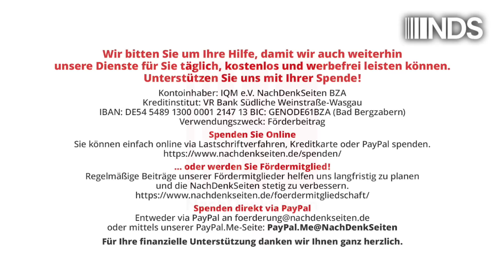ZDF zum „D-Day“: Putin ist nicht gleich Hitler, aber… | Tobias Riegel | NDS-Podcast | 07.06.2024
ZDF zum „D-Day“: Putin ist nicht gleich Hitler, aber… | Tobias Riegel | NachDenkSeiten-Podcast | 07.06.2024

Der aktuelle Festakt zum „D-Day“ war ein großes Fest gegen die seriöse Geschichtsbetrachtung. Der Jahrestag der Landung alliierter Truppen in der Normandie wurde zum „Anfang von Hitlers Ende“ hochstilisiert und es wurden absurde Parallelen zwischen Russland und Nazi-Deutschland angedeutet. Aus Sicht vieler deutscher Politiker und Journalisten ist das nur folgerichtig: Ohne die massive Verzerrung der Geschichte würde die ganze offizielle Darstellung des Ukrainekrieges augenblicklich zusammenbrechen. Ein Kommentar von Tobias Riegel.

Artikel veröffentlicht am: 07. Juni 2024 um 13:31
Autor: Tobias Riegel
Sprecher: Tom Wellbrock
Titelbild: Savvas Karmaniolas / Shutterstock

NDS, NachDenkSeiten-Podcast, NDS-Podcast, Audio-Podcast, Gedenktage/Jahrestage, Militäreinsätze/Kriege, Strategien der Meinungsmache, Frankreich, Nationalsozialismus, Wladimir Putin, Russland, Sowjetunion, Stigmatisierung, Weltkrieg